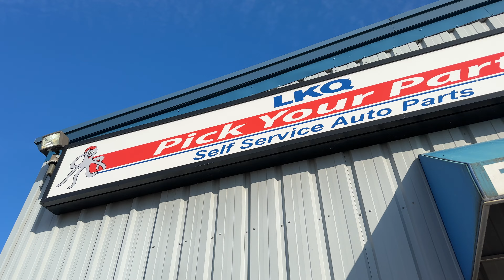oakcreek usa travel chicago milwaukee online ukraine mom wisconsin russia today morning pipa dog im